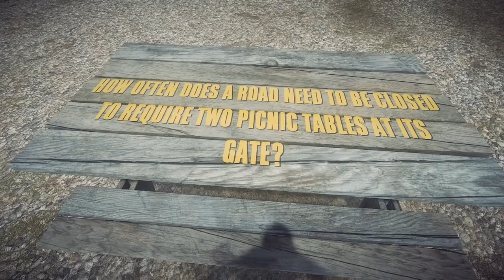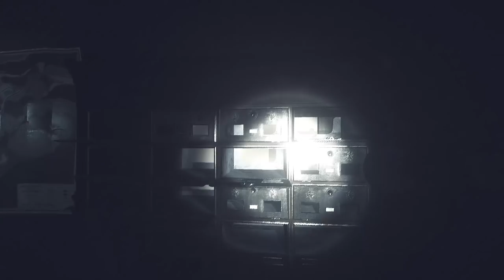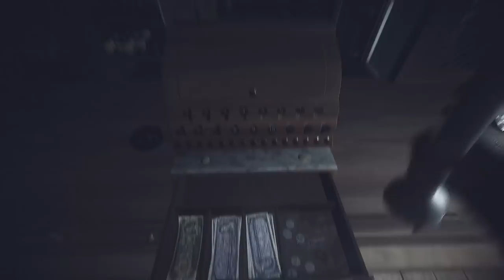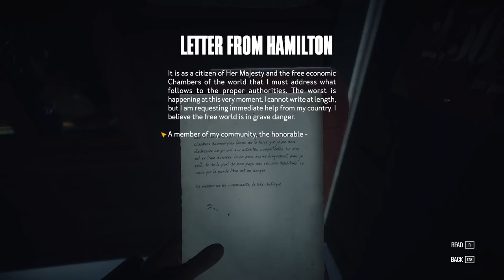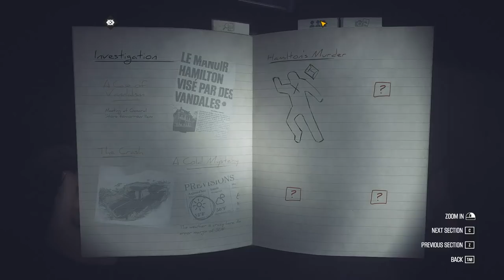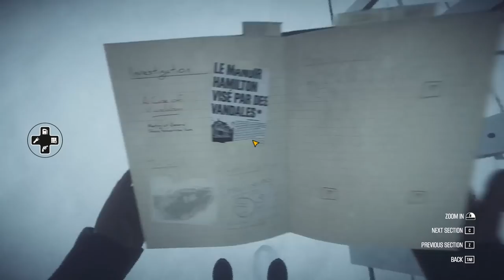Kona (Ep. 1 – Blizzard)